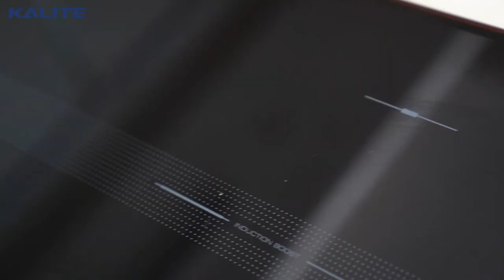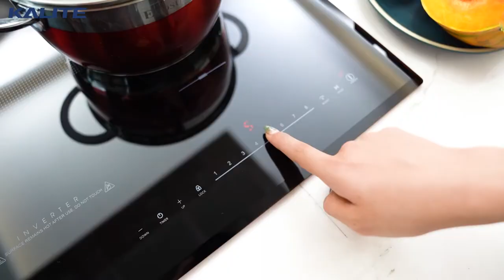review Bếp Từ Đôi Cao Cấp Kalite KL 3900